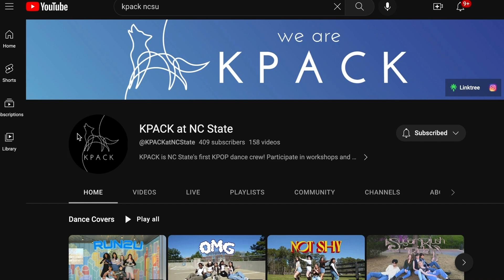We are KPACK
Welcome to KPACK, NC State University's K-POP Dance Group!

KPACK is NC State University's first K-Pop dance cover team that accepts dancers of all levels. We only ask for an open mind and an excitement to share our love for K-Pop!

Edited by Kate Hartsell